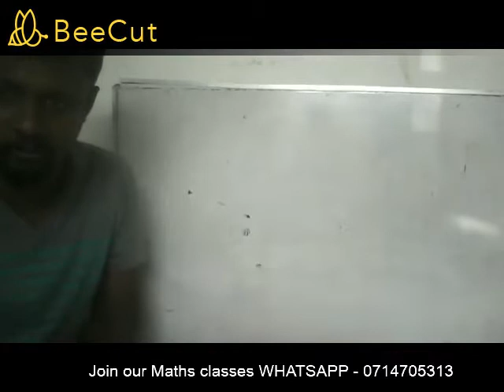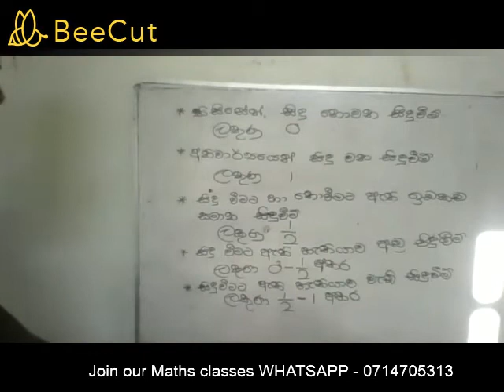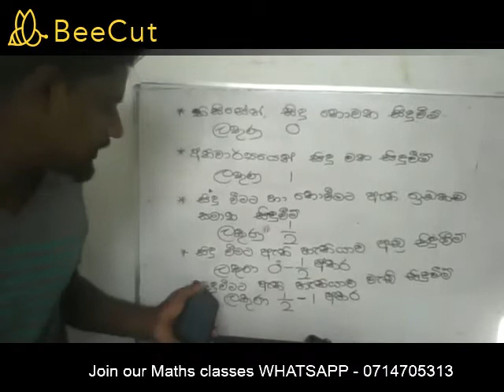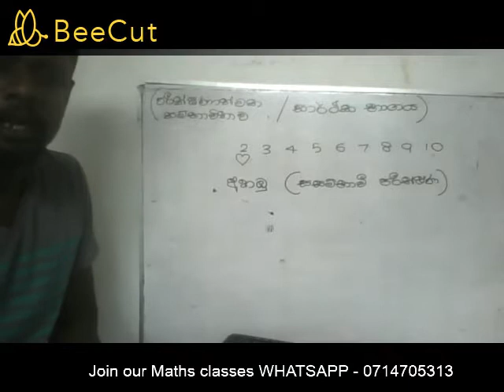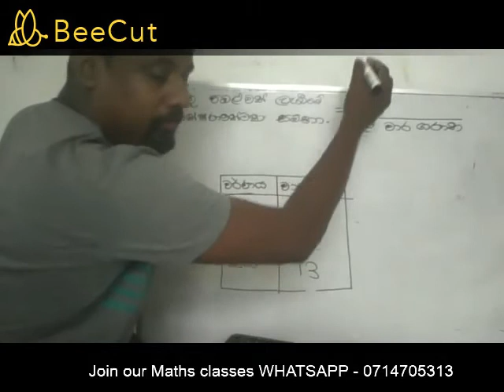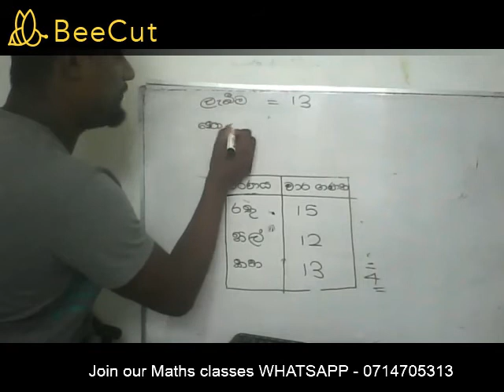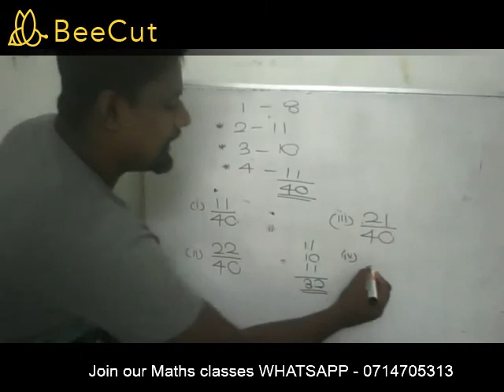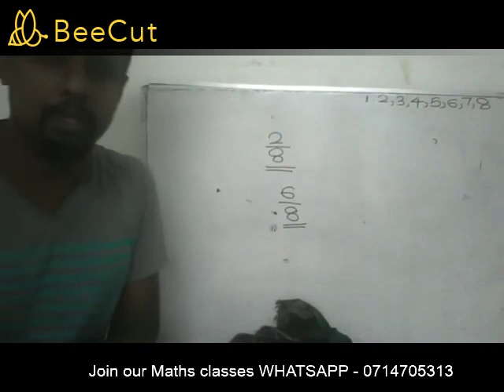සම්භාවිතාව - 8 ශ්‍රේණිය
මෙය සජීවි පටිගත කිරීමක් බව කරුණවෙන් සලකන්න..මෙම වීඩීයෝව නරඹන අතරතුරම එහි ඇති කරුනු අභ්‍යාස පොතෙහි සටහන් කරගන්න.

මෙම online පන්ති සදහා සහභාගී වීමට කැමැතිනම් 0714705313 අංකයට Whatsapp පණිවිඩයක් එවන්න.